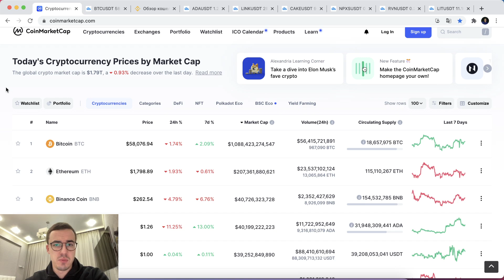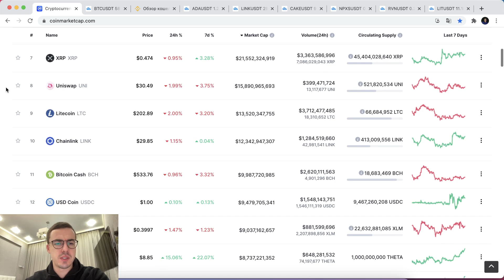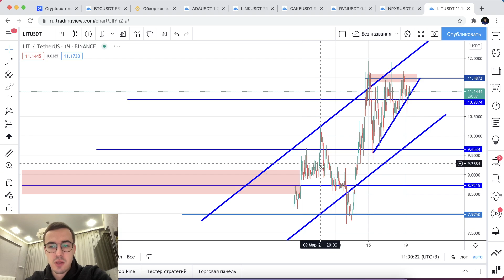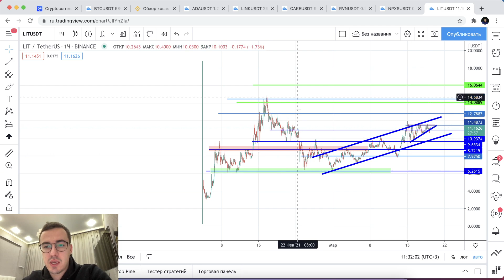Прогноз цены на Биткоин и другие криптовалюты (19 марта)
Обзор, прогноз криптовалютного рынка: BTC, ADA, LINK, CAKE, RVN, NPXS, LIT